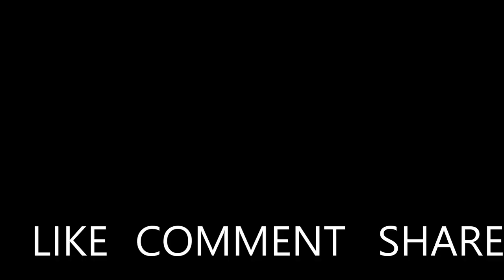Easy Abstract Landscape Painting | Using Masking Tape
In this video, I'm painting on a Canvas using Four colours and masking tape.

If you enjoyed this video please share. it's free and it helps support my art.

The following colours were used for Open cup Technique pour in this video:

Cerulean Blue
Ultramarine Blue
Sky Blue
Turquoise Blue